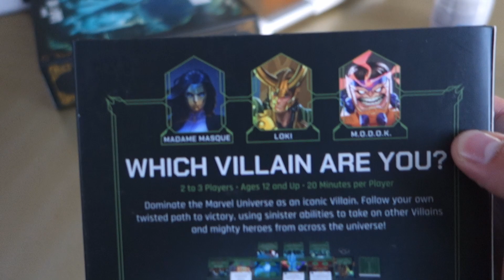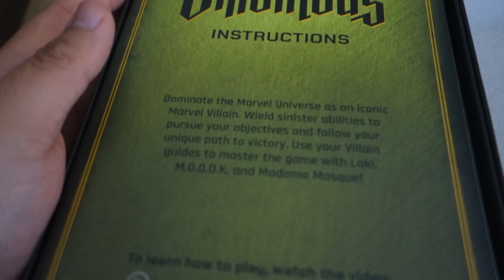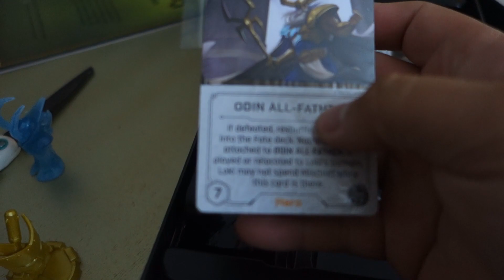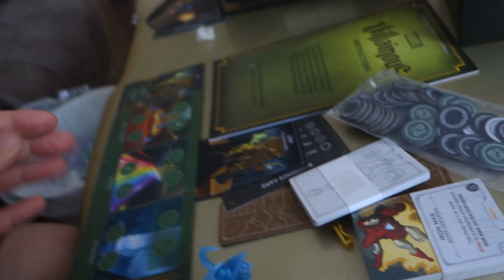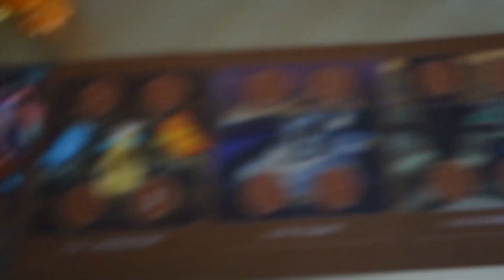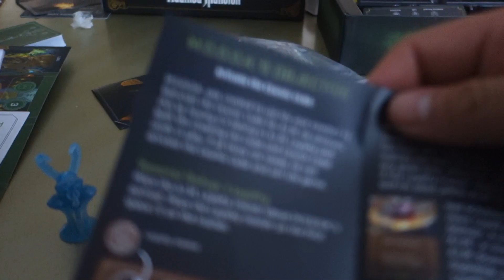WATCH US TRY VILLAINOUS MISCHIEF AND MALICE EXPANSION